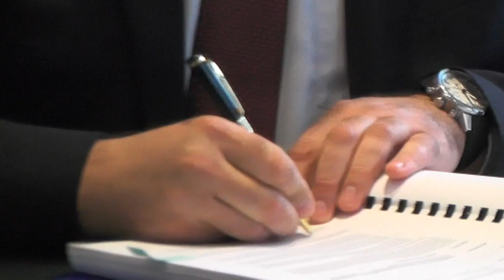REKONSTRUKCIJA 17 PUTNIH PRAVACA U ZONI KORIDORA 10